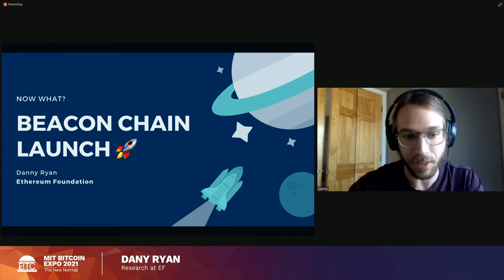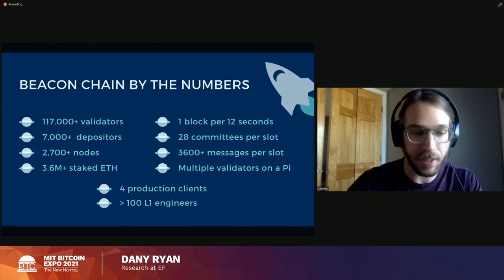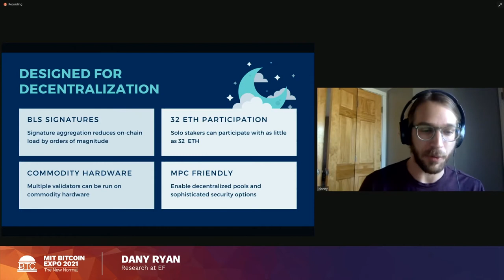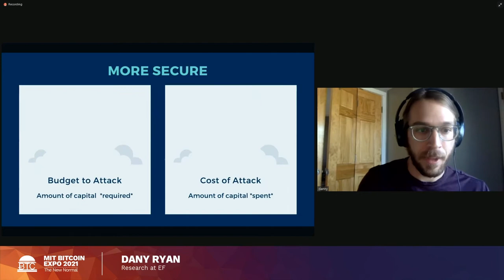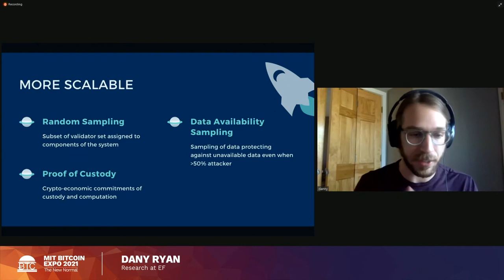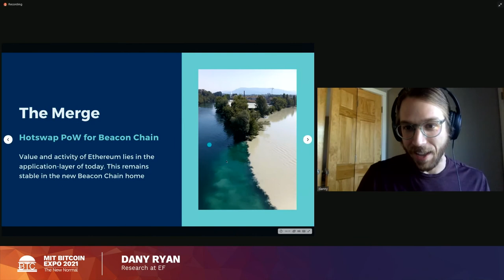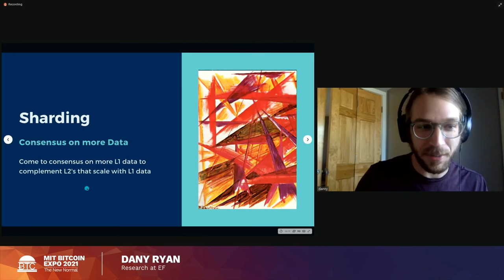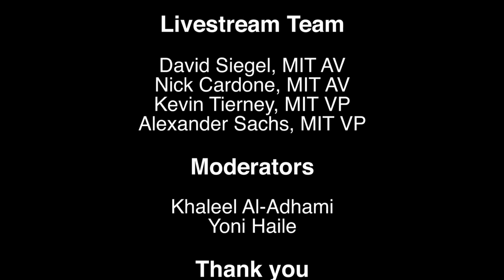MIT Bitcoin Expo 2021: The New Normal - Ethereum's Beacon Chain Launched... What Now?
Danny Ryan